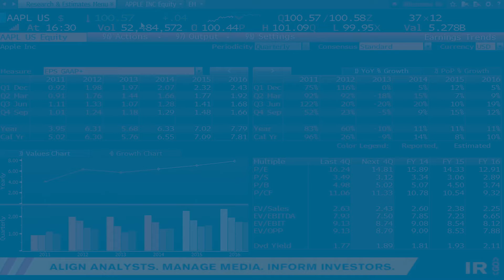Stay-Out Premiums, Penalties, and Multi-Year Regulatory Rate Plans: Ryan Davies Finance Research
Utilities, such as electric, gas, and water companies, are natural monopolies.  To ensure that these utilities do not overcharge for their services, they must have their prices, or tariff rates, approved by a utility commission through a regulatory rate case process.  Rate cases are expensive and time-consuming, and create uncertainty for all parties involved.  Consequently, there has been a recent trend to have multi-year regulatory rate plans, which incorporate a rate freeze or rate case moratorium.  Under such a plan, it is not obvious how to adjust the allowed return on equity for the longer “stay-out” period.  In this video, Professor Ryan Davies at Babson College talks about a new paper, written with Professor Kathleen Hevert, that proposes an options-based solution to determine a fair stay-out premium.

Interested in learning more?  The paper “Stay-out premiums, penalties, and multi-year regulatory rate plans” (by Ryan J. Davies and Kathleen T. Hevert) can be found